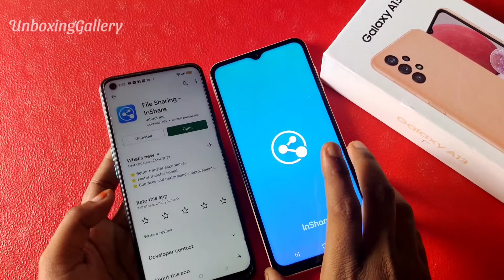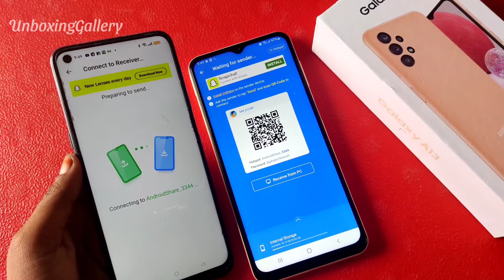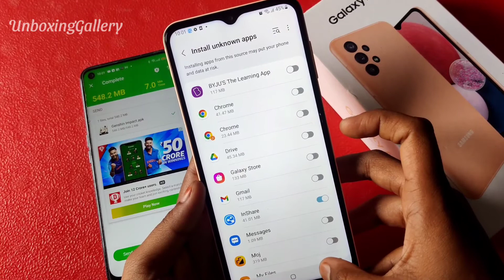How to download Genshin Impact Game in Samsung Galaxy A13 Smartphone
How to install genshin impact on samaung galaxy a13
genshin impact download android
genshin impact install on android